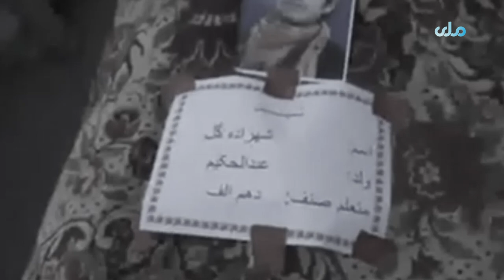ترانه | پرمختګ په چټکۍ سره کوي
غږ :  صدیق الله هلال انس
شاعر : هدایت الله زاهد